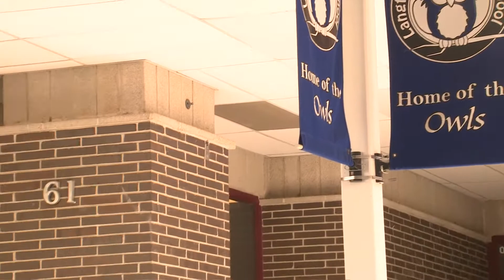Students start new school year with visit from Connecticut governor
Wednesday was the first day of school in East Hartford. Students and staff were feeling those back-to-school jitters, Langford Elementary got a special welcome from Gov. Ned Lamont.

"I’m fired up because the parents are fired up, the kids are fired up, you should’ve seen the teachers all waiting there ready to greet their students," said Lamont.

He said the start of this school year is a big sigh of relief, already looking much different than the past few years.